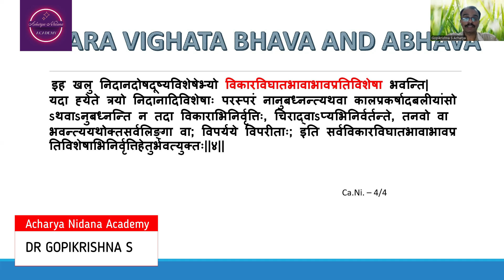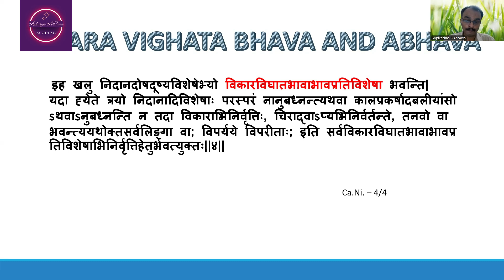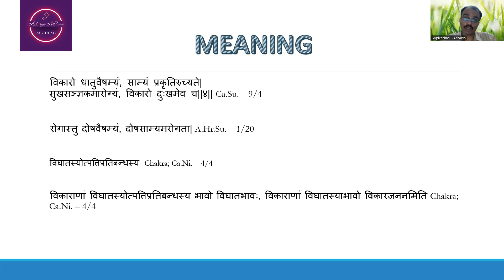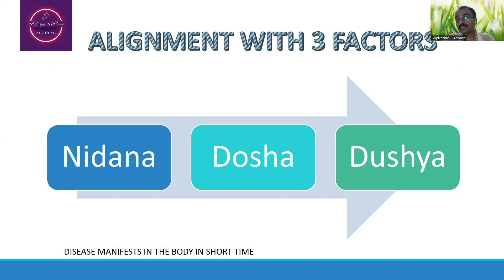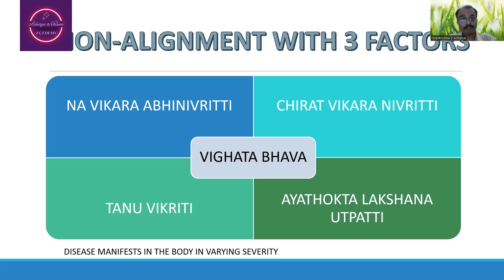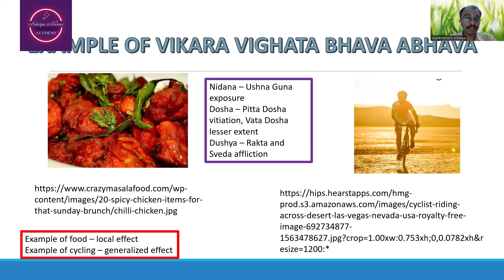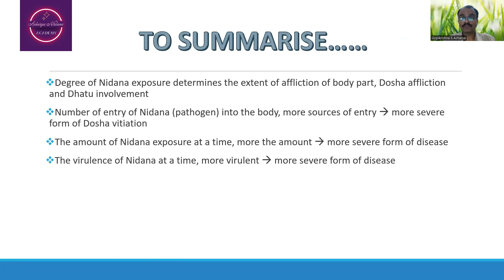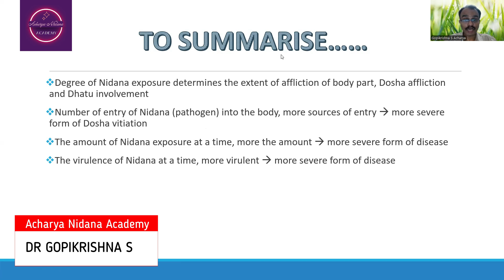Vikara Vighata Bhava Abhava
Acharya Nidana Academy is created with an intention of spreading step by step approach of learning of Roga Nidana (Ayurveda diagnosis) including history taking, physical examination, predicting prognosis based on the descriptions available at the hand and Ayurveda textbooks.
Proper understanding of physics, chemistry, biology and fundamentals of Ayurveda  is essential for the proper understanding of diagnosis in Ayurveda.

The term Vikara Vighata Bhava Abhava is being discussed in the context of Prameha chapter of Nidana Sthana of Charaka Samhita. Three terms Nidana, Dosha and Dushya are used in the context of Vikara Vighata Bhava and Abhava. If these three factors aligned with each other, then that will lead to the more virulent disease and if not aligned with each other, then that will lead to varying degrees of milder forms of disease. This video discusses the understanding of Vikara Vighata Bhava and Abhava with examples.

Dear ANA community, watch the current video completely and do the following activities.
1. What are the major key takeaways from this video? Mention in the comment box below.
2. What is the one video that you would like to see in this channel? Mention in the comment box below.
3. Spread this video to maximum number of true Ayurveda learners or true Nidana learners so that we can make huge movement out of this small message.

All the best and more power to you.